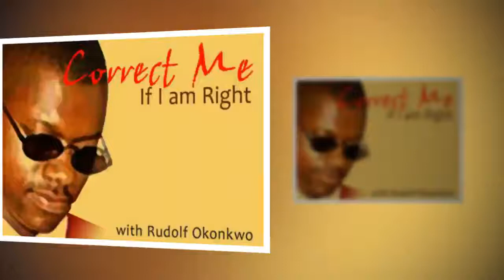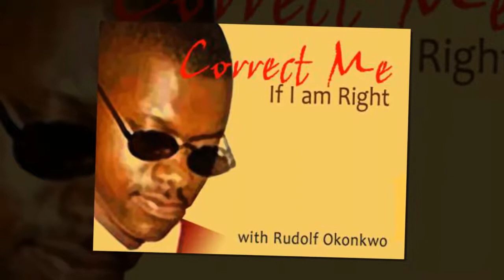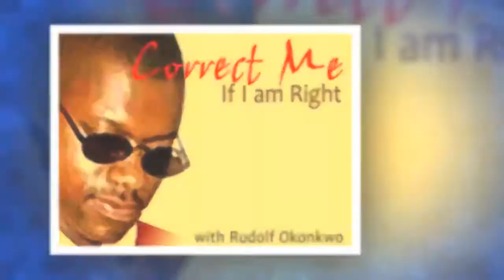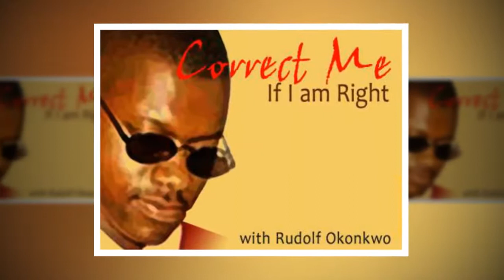The Memo Some People In The North Missed By Rudolf Ogoo Okonkwo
Based on the content of the memo, a smarter idea would have been for them to announce the independence of Northern Nigeria from the Nigerian federation.